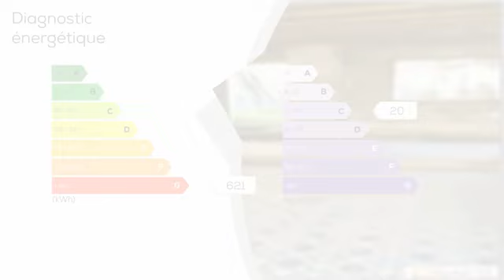A vendre - Maison/villa - BEAURIEUX (02160) - 2 pièces - 70m²